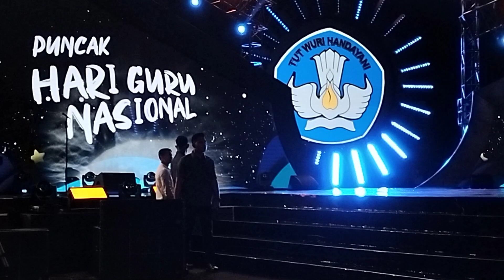Sambutan Presdien Joko Widodo dalam Pucak Acara HGN 2023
Sambutan Presiden Joko Widodo dalam Pucak Acara HGN 2023,
"Bersama Bergerak Rayakan Merdeka Belajar"
Saat yang dinanti Ribuan Guru, DIsambut dengan Suasan Meriah dan Luar Biasa..
Suasana Bergemuruh sesaat Kehadiran Sang Presiden Joko Widodo dalam Pucak Acara HGN 2023, "Bersama Bergerak Rayakan Merdeka Belajar"

Jakarta, Indonesia Arena 25 November 2023